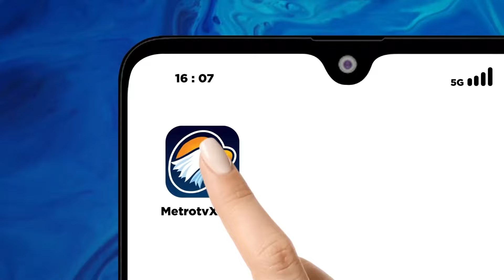OMG Gelar UMKM Summit Awards 2024 Guna Wujudkan Ekomomi Berkelanjutan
MetroTV, UMKM Summit Awarding Seminar  kembali dilaksanakan di tahun ini. Setelah sukses terhelat di 2021 dan 2022. Menggandeng ribuan UMKM binaan  Obsession Media Group,  membidik umkm indonesia  agar berkelanjutan dan inklusif.